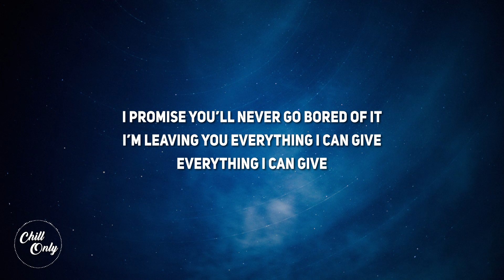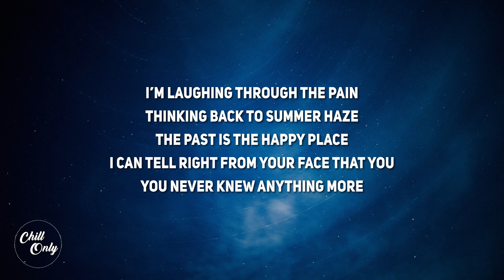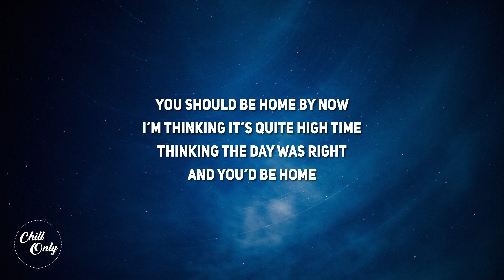niceboy ed - heaven (Lyrics)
Lyrics:
Shaking those hands I don’t recognize
Don’t give me that face that I do not trust
Gave him that ish gotta roll the dice
Reflecting on what you could do for us
Like what have you done for me lately, lately

That pretty face, but it’s changing me
That beautiful hair your hands running through
This is the future you never knew
Those good old days still all ahead of you
But you think back to the days when, when

You gave him the thoughts when he falls asleep
City less blurred in the city “trip/drip?”
Gave him those scars for the hell of it
I promise you’ll never go bored of it
I’m leaving you everything I can give
Everything I can give

I’m laughing through the pain
Thinking back to summer haze
The past is the happy place
I can tell right from your face that you
You never knew anything more

And I- I’m not afraid
Nothing else can stop this pain
But I can tell right from your face that you

And I- I disappear
Just for another year
But I’m in “quivers/shivers/grievance?” here
“Cuz I/Stop and?” feel like you did
But oh

You should be home by now
I’m thinking it’s quite high time
Thinking the day was right
And you’d be home